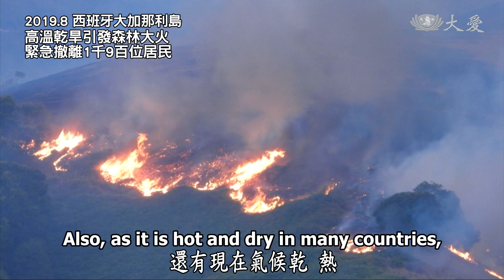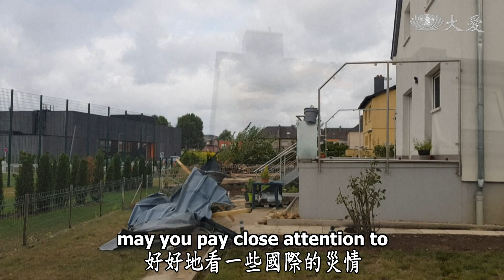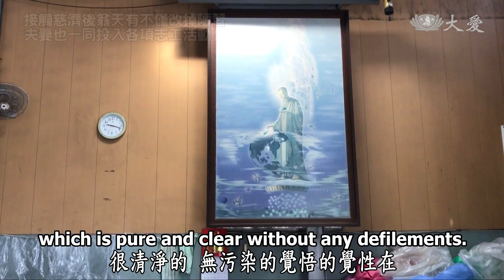【人間菩提】20190820 - 守住覺性即菩提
守住覺性即菩提
Awakening to Our Pure, True Nature for a Better World

佛來人間觀天地
分秒變動念非常
欲求無厭造惡業
守住覺性即菩提

2019年8月20日，證嚴上人在志工早會中提及，四大不調，災難頻傳，都是因為人的一念起，造就了業力禍端。

然而現代人生活在暗藏的危機中，卻都不知不覺，還是一味追求名與利，為了生機，為了生活，不斷抽取地下資源，長期累積，同時也破壞了山河大地。

上人藉由佛陀教示《四十二章經》所云：「觀天地，念非常；觀世界，念非常；觀靈覺，即菩提。」強調人世間的變化無常，氣候極端，天災人禍頻傳，人人應「觀靈覺即菩提」，提起本具有的覺性，力行簡樸生活，從覺道行入菩提道，才能淨化人心。

(世界氣象組織(WMO)發言人 努利斯、丹麥地理學家 巴克斯 00237800)